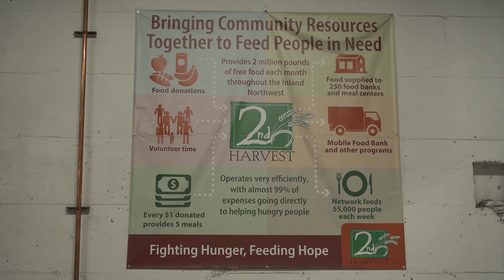141st Air Refueling Wing and 242d Combat Communications Squadron Airmen assist local food bank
141st Air Refueling Wing and 242d Combat Communications Squadron Airmen assist local food bank during COVID-19

Credit: Master Sgt. Michael Stewart | Date Taken: 04/06/2020
Airmen from the 141st Air Refueling Wing and the 242nd Combat Communications Squadron assist in packaging and distributing food at Second Harvest Inland Northwest on April 6, 2020 in Spokane, Washington. The Guard remains under the control of the state governors, supporting communities and neighbors in a variety of ways - most importantly focused on supporting community-based testing sites, creating additional medical capacity, and providing logistical support to include transportation and distribution of medical supplies and food.